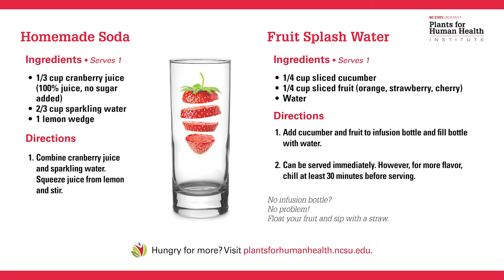Rethink Your Drinks - PhytoMedicine